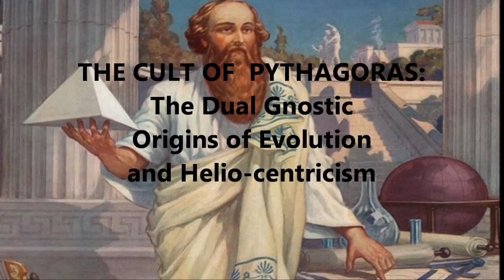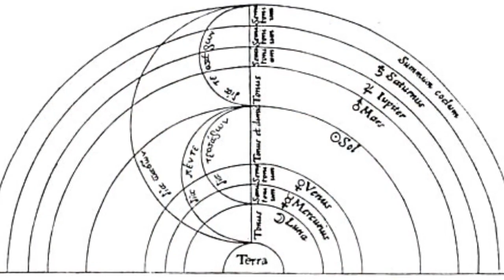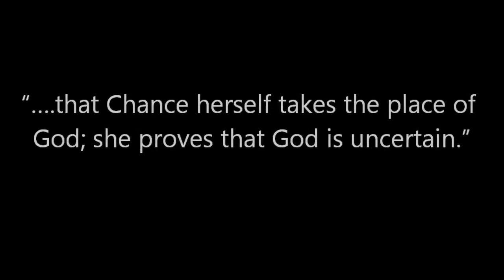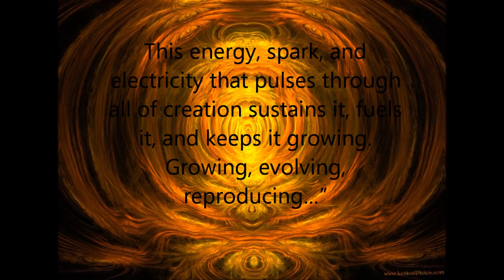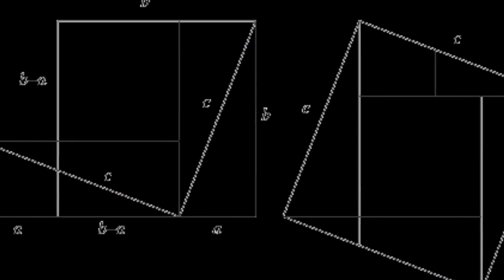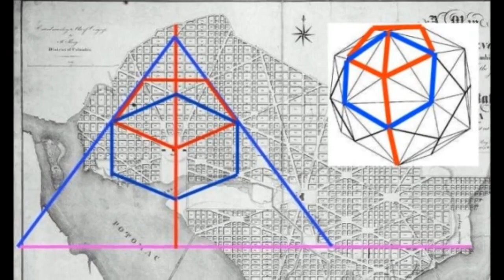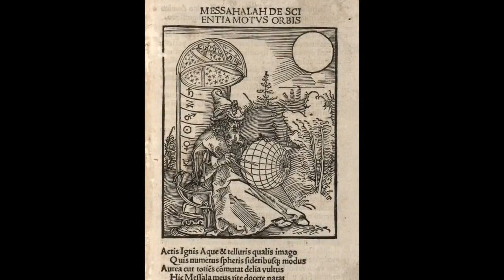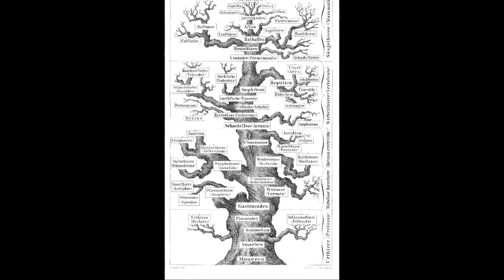Science THE CULT OF PYTHAGORAS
Original by the science is stranger than fiction...